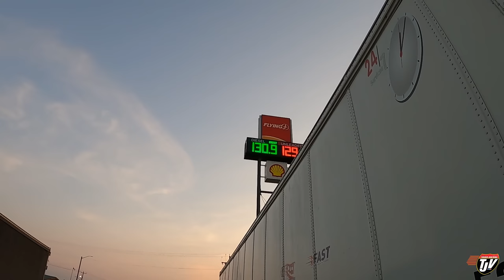KNOW BEFORE YOU GO | My Trucking Life | Vlog #2831